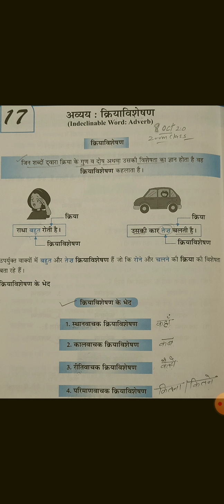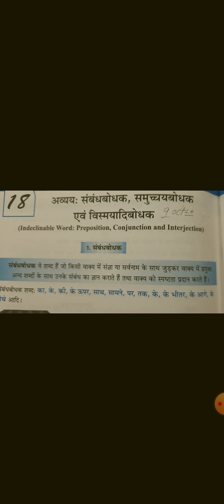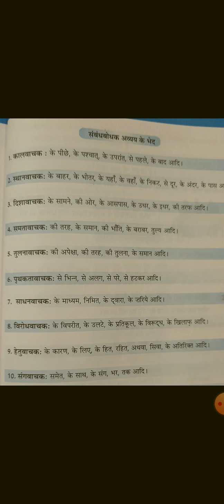TPS/Class 6th/Subject-Hindi/Ch- व्याकरण /Topic- पाठ 17 (अव्यय)- 2